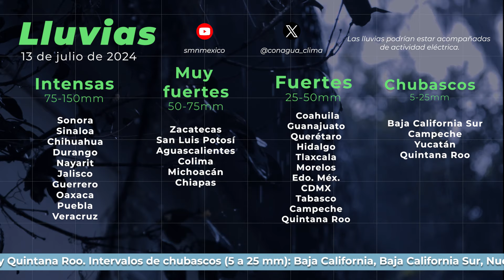13 de julio 2024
13 de julio 2024